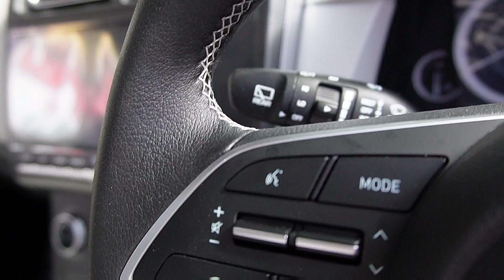Creta 2022 Seat Cover, Mat & Boot/Dicky Mat Installation | Steering Wrap | truFIT | Manufacturer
We have successfully established itself as a leading driving force in the car seat cover industry, empowering designers, fabric experts and product developers to come together to create and distinguish their performance with solid competition- built product range that have fundamentally changed the technique of making car seats.

creta 2022 seat covers
hyundai creta 2022 seat covers
creta knight edition 2022 seat covers creta top model 2022 seat covers
creta base model 2022 seat covers
bucket fitting seat covers without cutting
creta seat cover
creta seat cover design
creta seat cover leather
creta seat cover price
creta seat cover installation
creta seat cover leather price
trufit
trufit seat covers
car seat covers
car seat cover manufacturers in mumbai
car seat cover manufacturers
car seat cover manufacturers in india
creta 2023 seat cove
creta seat cover for 6 airbags
creta seat cover karol bagh
hyderabad
creta seat cover 2023
creta seat cover malayalam
creta seat cover fitting
hyundai creta seat cover
original
creta seat cover black
creta seat cover autoform
vig auto accessories creta seat
Cover
creta seat cover for airbag
autoform seat cover creta 2023
autoform seat cover creta 2020
airbag friendly seat covers
airbag friendly seat covers for
kia sonet
venue
autoform airbag friendly seat
Covers
seltos
sonet airbag friendly seat
Covers
kiger airbag friendly seat
Covers
i20
tamil
bangalore
bucket seat cover installation
bucket seat cover without
cutting
bucket seat cover price
bucket seat cover for alto 800
creta
bucket seat cover for swift
bucket seat cover wagonr
bucket seat cover for scorpio
bucket seat cover i20
in delhi
in mumbai
in hyderabad
in chennai
car seat cover manufacturing
business
exotica leathers (car seat cover
manufacturers)
process
car seat cover maker
creta 2023
creta base model 2023
eta top model 2023
creta car
creta facelift 2023
creta adventure edition 2023
creta modified
creta sx petrol 2023
creta 2023 accessories
creta 2023 accident
creta 2023 acceleration
accessories
hyundai creta 2023
accessories
creta eX accessories 2023
creta e diesel 2023 accessories
creta knight edition 2023
accessories
creta ex petrol 2023
accessories
accessories
creta 2023 modification
hyundai creta 2023 modified
creta 2023 modified alloy
wheels
hyundai creta 2023
modification
creta 2023 mod bussid
creta ex 2023 modification
creta sx 2023 modification
creta e 2023 modification
creta modified 2023 tamil
creta modified 2023 telugu
A to Z about Seat CoversMust Have
Accessories EP - 05 | MotoWagon.
20 Cheapest Car Accessories Available
On Amazon India | Under Rs89, Rs199,
Rs19k